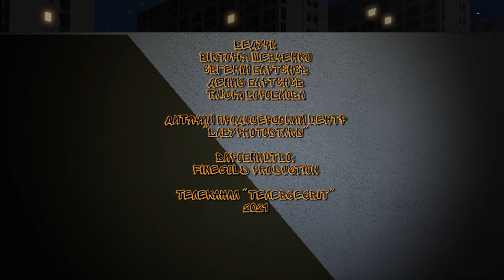Фанні кідс Випуск 567 вихід в ефір 19 08